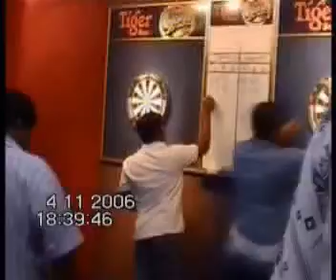Darts Competition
Darts DeepaRaya Competition at Pappu's Pub at Little India. The Champion is Mahendra.